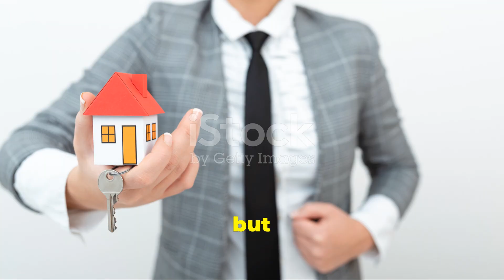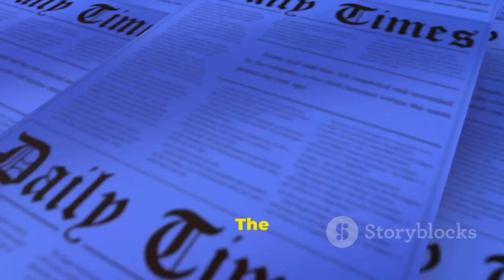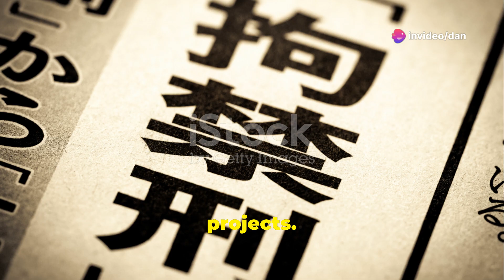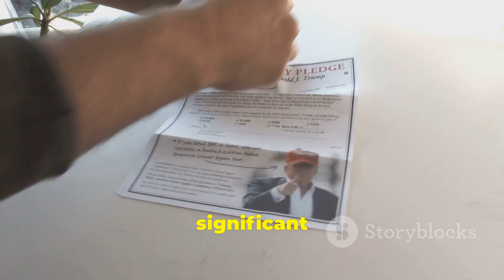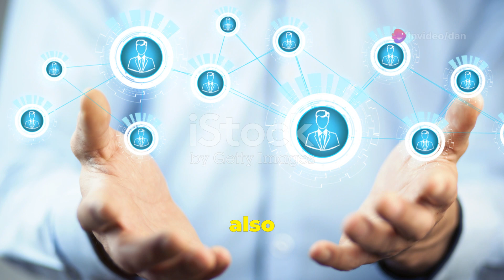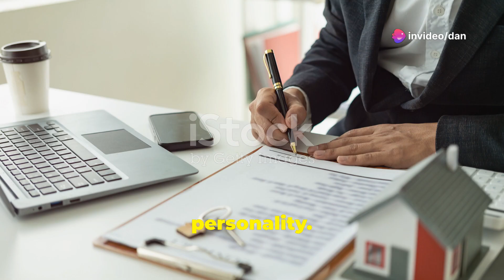Before the White House: Trump's Real Estate Empire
Before becoming President, Donald Trump was extremely successful in real estate.